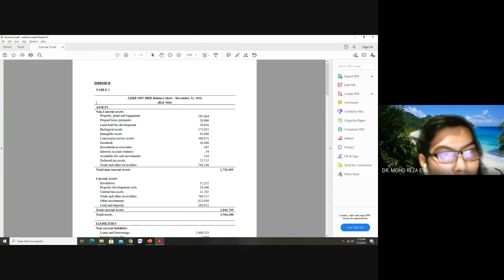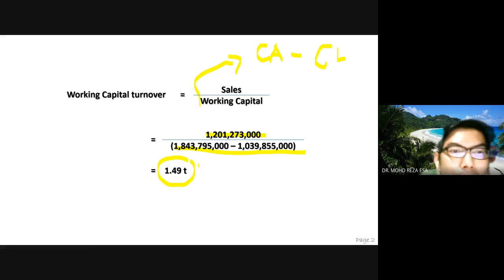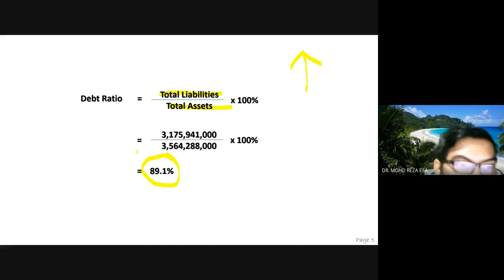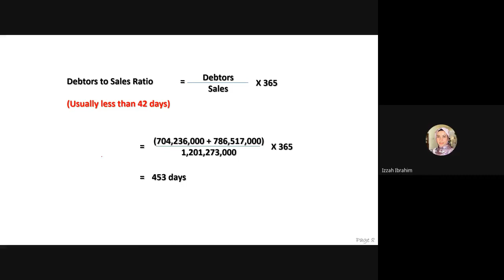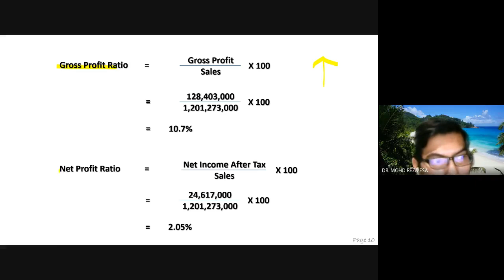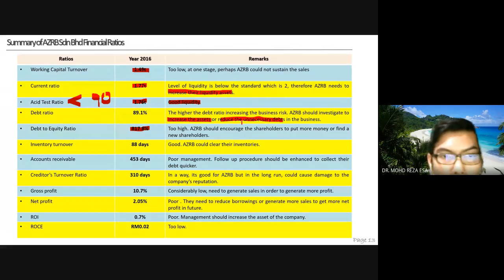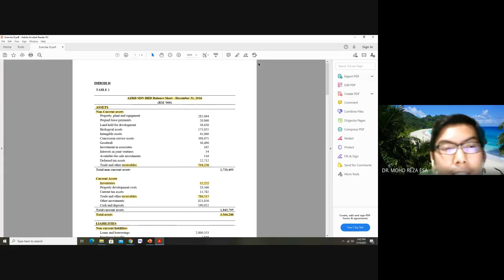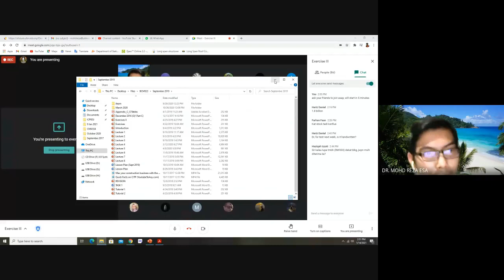Exercise III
Financial Ratios